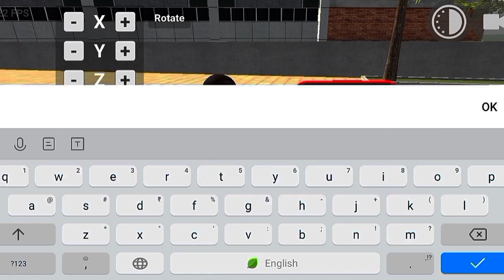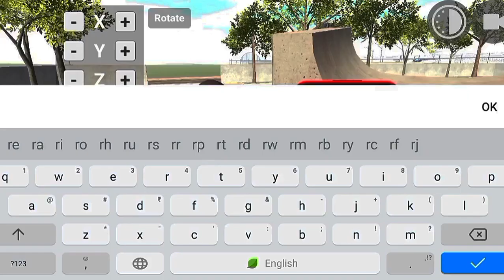FINALLY NEW UPDATE 🤩🤩 indian bike driving 3d game || BTS ARMY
Indian Bike Driving 3D mein New Update   Indian Bike Driving 3D HOUSE CHANGE CODE | Indian Bikes Driving 3D New House Cheat Code

Game Link -
=com.Rohit.IndianBikes

indian bike driving 3d rgb house
indian bike driving 3d house cheat code new update
indian bike driving 3d house number
indian bike driving 3d rgb house code
indian bike driving 3d house change cheat code
indian bike driving 3d house change code

indianbikedriving3d indianbikesdriving3d jayop Indian Bike Driving 3D HOUSE CHANGE CODE | Indian Bikes Driving 3D New House Cheat Code

Game Link -
=com.Rohit.IndianBikes